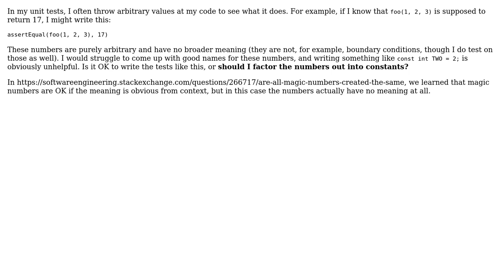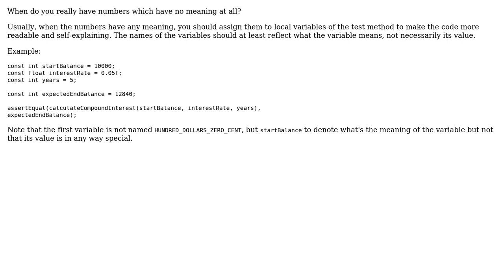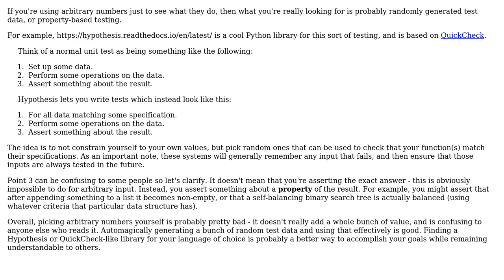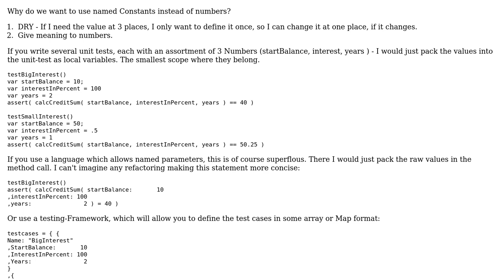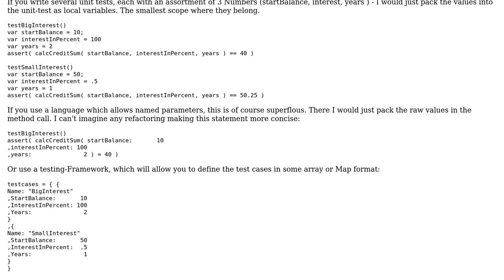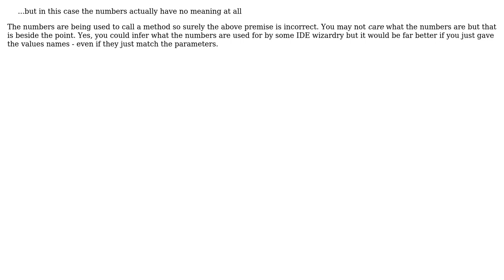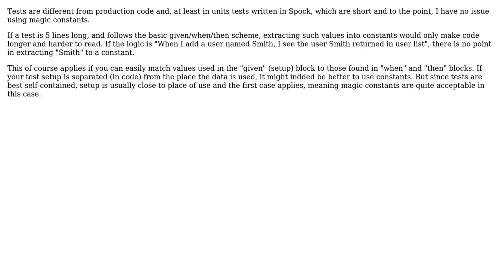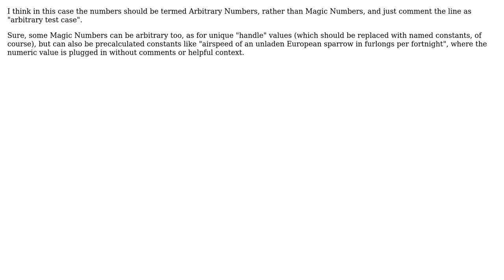Are magic numbers acceptable in unit tests if the numbers don't mean anything?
Software Engineering: Are magic numbers acceptable in unit tests if the numbers don't mean anything?

With thanks & praise to God, and with thanks to the many people who have made this project possible! | Content (except music & images) licensed under CC BY-SA | Music | Images & others | With thanks to user zwol user Toby Speight user RufusVS user Robbie Dee user Philipp user Michal Kosmulski user Kevin user Ian user Falco user enderland user Doc Brown user Dan Oberlam user Arnab Datta user 5gon12eder and the Stack Exchange Network Trademarks are property of their respective owners. You are responsible for your own actions.